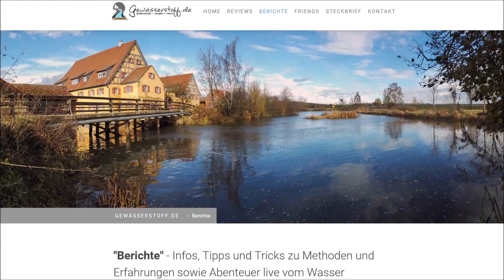Herzlich Willkommen bei "Gewässerstoff" l Angeln - Leidenschaft - Natur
Du interessierst dich fürs Angeln und alles was dazu gehört, dann bist du bei uns genau richtig.

Angeln ist unsere große Leidenschaft, weshalb wir euch das mit unseren Videos und unserem Blog näher bringen möchten.

Dort findet Ihr eine Vielzahl von Tackle Clips wie z.B. Anleitungen zum richtigen Angelschnur Aufspulen oder Tipps für Futtertaktiken bei Kurzsessions. Weiter zeigen wir euch UNBOXINGS von unserem Tackle welches wir verwenden oder im Langzeittest getestet haben.
In den Autorentagebüchern nehmen wir euch mit ans Wasser und berichten euch live über unsere Ansitze. Dabei versuchen wir euch, zwischen dem privaten natürlich so oft wie es uns möglich ist, neuste Videos zu präsentieren.

Neue Videos stellen wir für euch zur besten Popcorn-Hour wie folgt online:

Autorentagebücher / UNBOXINGS / Tackle-Clips
- Freitagabend ca. 19 Uhr
- bzw. Sonntagmorgen ca. 10 Uhr

Short Clips / Userfragen
- Mittwochs ca. 19 Uhr

Euch allen "Allzeit Petri Heil"

Musik: Martin Felix Kaczmarski - Hows It Going [Dner Vlog Lied]